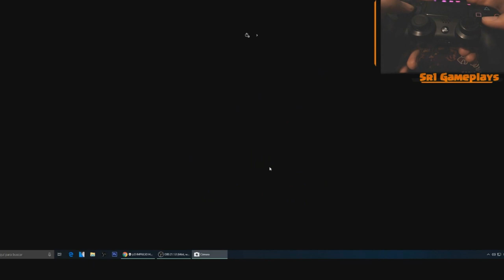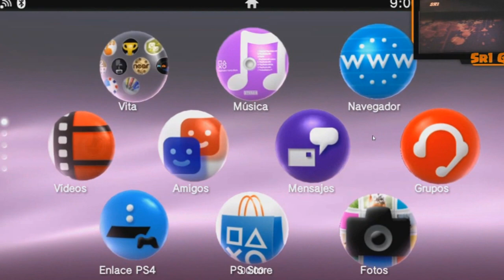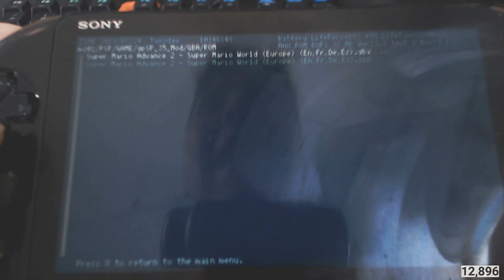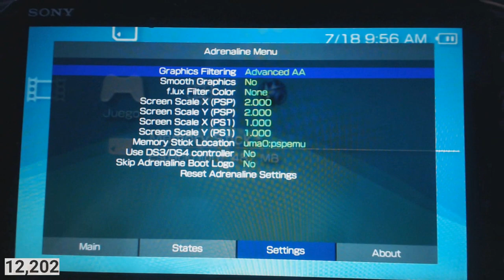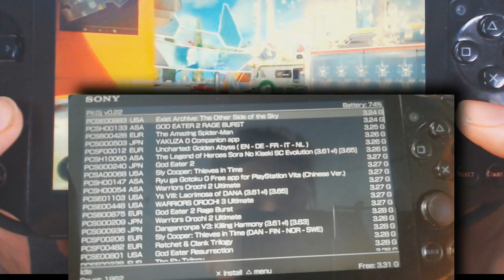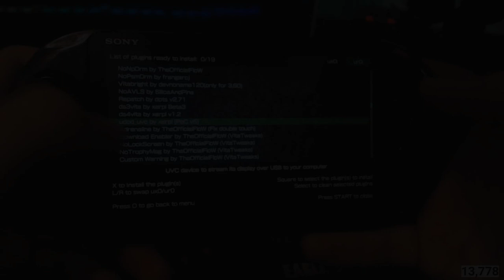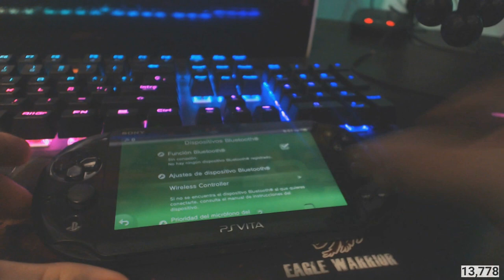¿Porqué la PS VITA es la mejor consola portátil del mundo?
Ojo que esta es una opinion que justifico con varios motivos! da tu opinión pero porfavor, evita el ofender a al gente, los videojuegos son una cosa increible en la cual debemos estar todos unidos. Saludos!

*Audifonos: Astro A50 (1gen) Negros